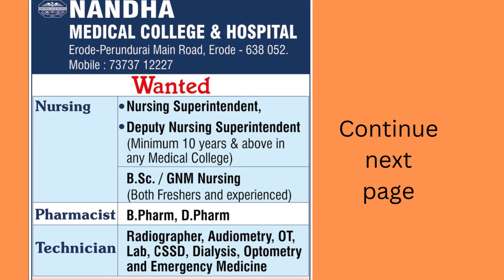04-11-2022 Erode Edition Daily Thanthi Ads Jobs